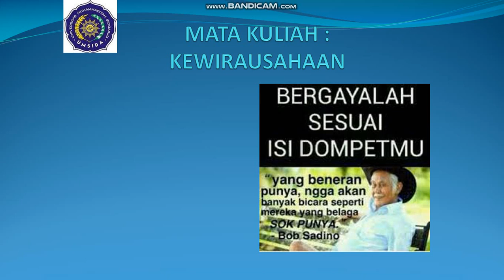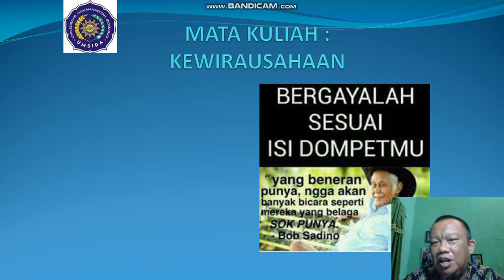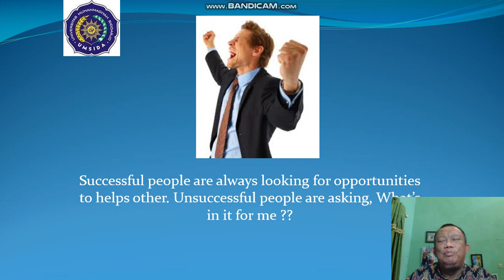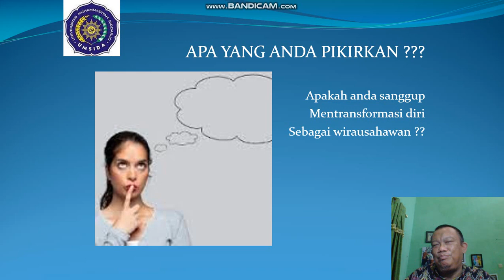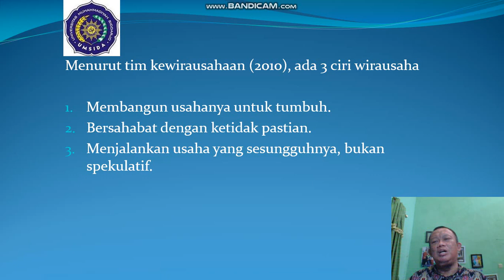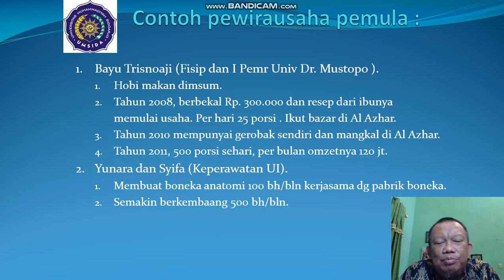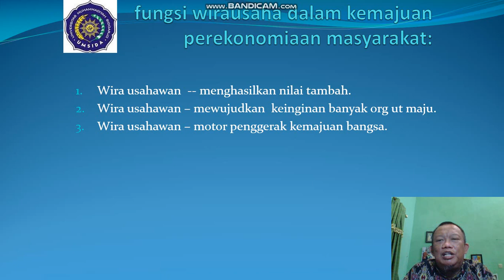BAG 1-KEWIRAUSAHAAN-PENGERTIAN KEWIRAUSAHAAN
Ingin menjadi pewirausaha, silahkan menonton video ini